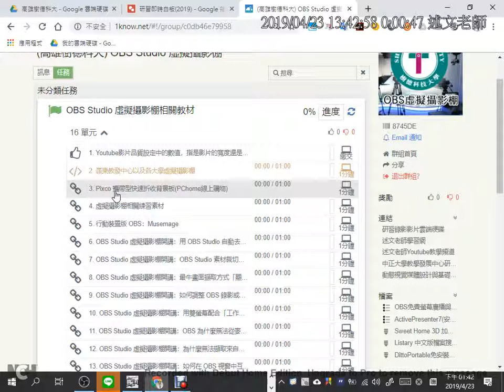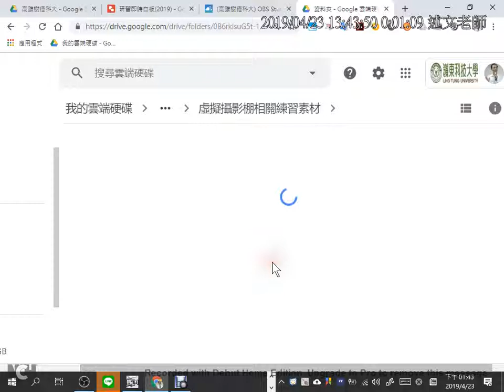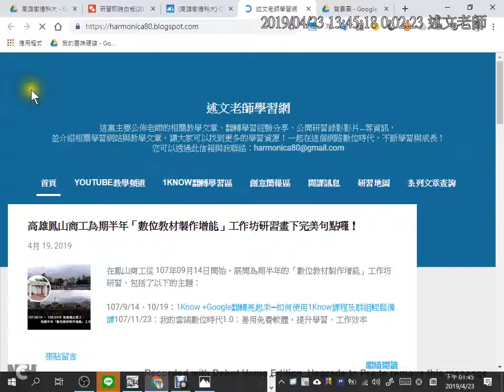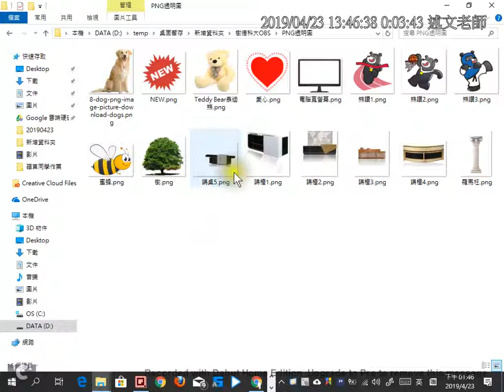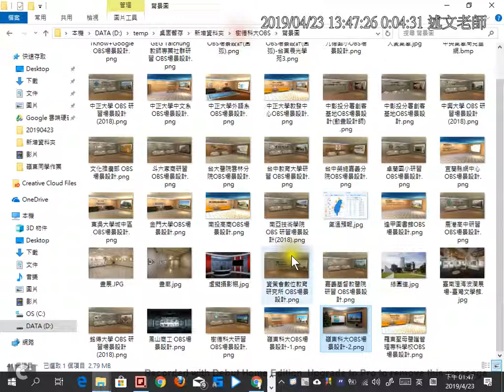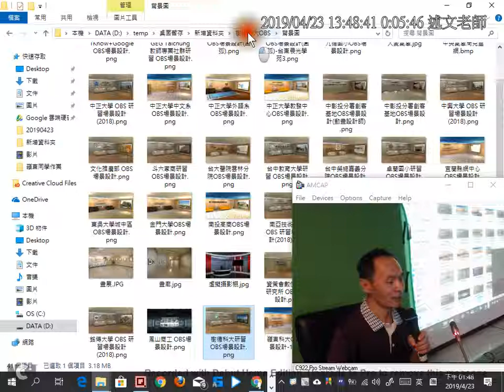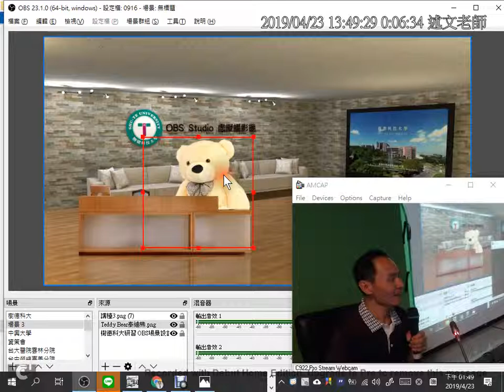03：虛擬攝影棚素材尋找與如何加入 OBS 虛擬攝影棚中？